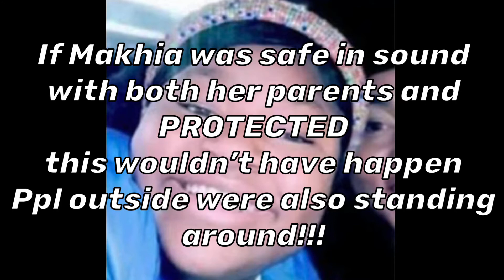Ma’Khia Bryant shot de@d accused of dirty house/|Ma’Khia was wrong?| Derek Chauvin guilty!!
Ma’Khia Bryant (SAY HER NAME)

Ma’Khia Bryant was a 16-year-old Columbus, Ohio teenager who was sadly taken out by the hands of a police officer 👮‍♂️!!! She got into a fight with two other girls that were also under foster care!!
The fight erupted over cleaning up!!! The fight got so heated that Ma’Khia grabbed a knife, in between she called the police! NOT knowing that same phone call 📱 would cost her life!!! Office Nicholas Reardon is responsible for her de@th!!
Derek Chauvin was found guilty, many were happy with the end conclusion!! I break down my thoughts and opinion!!

➡️  I appreciate every thumbs up and new subscription!

🎥 Welcome to the official YouTube Channel of Undeniable Keziah 💕

Hey, what’s up, this is your girl, Keisha.
I love to laugh, smile and speak my mind when necessary love GOD, adore animals, babies, sucker for food, and my show forever will be Martin.

 My channel will contain videos discussing a variety of topics and discussions from global news, celebrity news, thoughts and opinions,  and reviews yeah yeah 😁 on my channel.

I also want to uplift, motivate and inspire.
So basically you're getting a little bit of everything here.
I want to thank each and every person who watches, enjoy and support my journey as a YouTuber.

Stay up and remember, let the world see your glow shine bright like the sun.

So, if you are searching for a source of a good variety of interesting topics, especially celebrity news, this is the Channel for you! 👌🏽💕

👍🏽 Let’s connect!